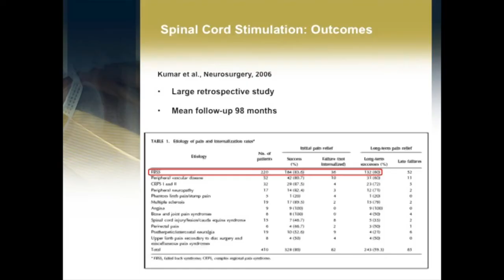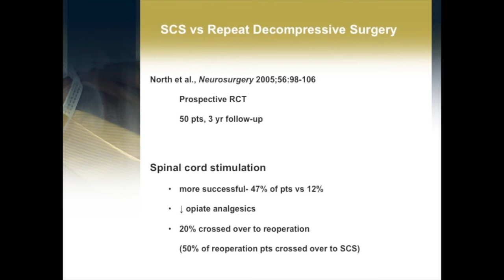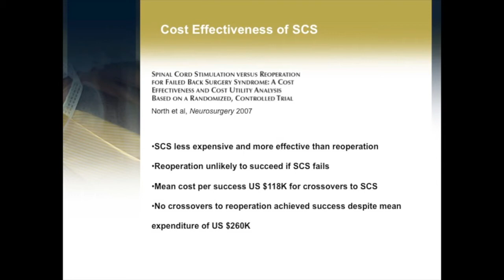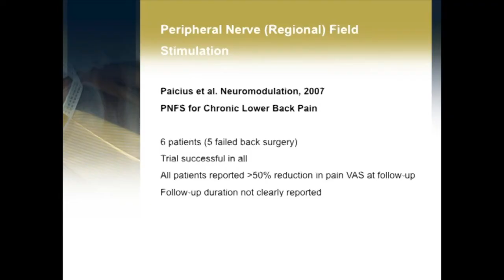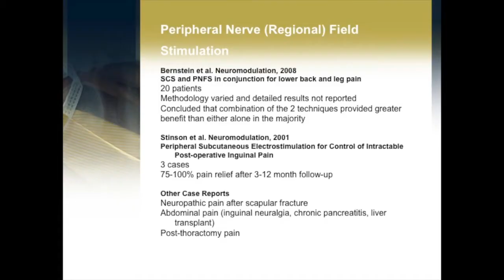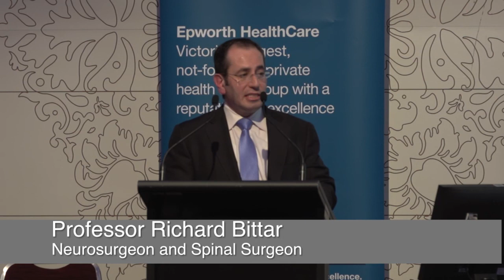Neurosurgical Management of Pain Syndromes Part 3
Professor Richard G. Bittar

Neurosurgeon and Spinal Surgeon

What is Peripheral Nerve Stimulation?
You have probably had many treatments for your pain, most of which will have been of little or no help. This surgical procedure works by targeting one or more nerves which are transmitting most of the pain. We introduce a small amount of electrical current to these nerves, which helps to mask the pain that you are feeling. This procedure is ordinarily non-destructive and reversible.

Who might be suitable for peripheral nerve stimulation?
A number of painful conditions can be treated using peripheral nerve stimulation. Patients with the following conditions who have failed all standard medical therapies may benefit:

Complex regional pain syndromes ('neuropathic pain')
Nerve injuries (from trauma or previous surgery)
Long-standing back pain
What are the reasons for surgery?
When medications and other treatments are no longer working well or their side effects are to severe, surgery may be of value.

What are the alternatives to surgery?
A number of medications may be useful for pain. These include the standard opioid and non-opioid analgesic agents, anti-inflammatory medications, membrane stabilising agents and anticonvulsants, as well as the most recent agent to be released- Pregabalin. Special medical treatments such as Ketamine infusions, local nerve and joint blocks, as well as other surgical options such as spinal cord stimulation should also be considered. It is critical that you have been assessed by a pain specialist before contemplating peripheral nerve stimulation.
Precision Neurology
Lower Ground
115 Cotham Road
Kew VICTORIA 3101
Australia

Tel: 1300 PRECISION or 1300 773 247

For Appointments:
Please call 1300 PRECISION or 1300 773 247